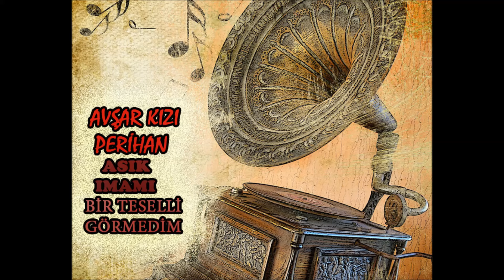Avşar Kızı Perihan - Miraç Kandili (Deka Müzik)